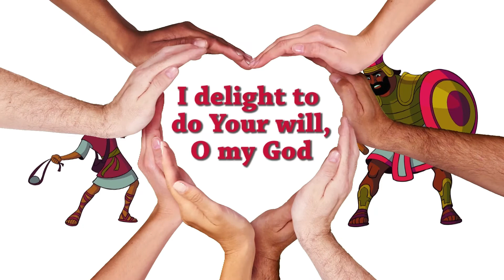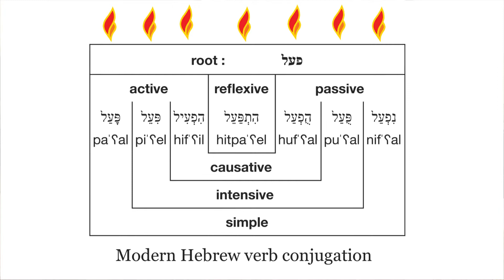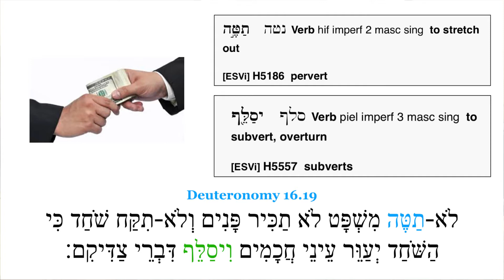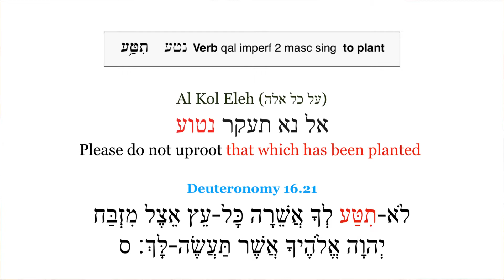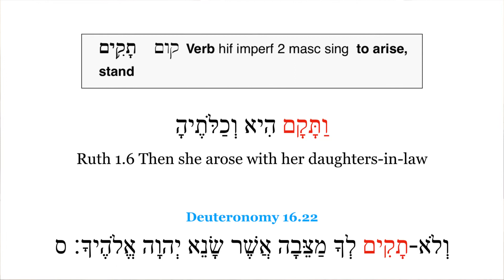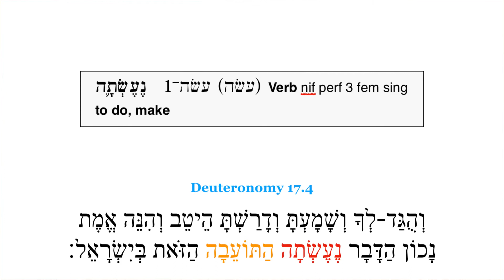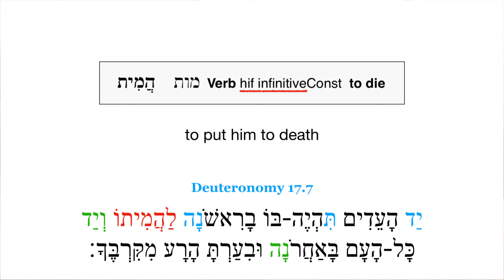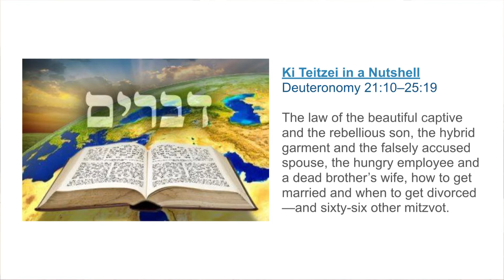Shoftim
Join the class reunion and catch up on how students are progressing. Chris tells about his Hebrew U experience and his plans to continue. Plus a fun video on Mi, Hu, and He based on “Who’s on First?”